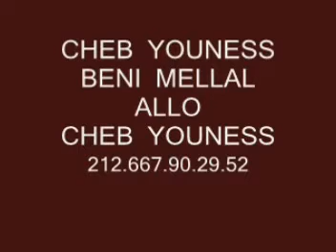cheb youness 2015 . beni mellal 2015 . الشاب يونس 2015 ديري صبا يزين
Ya Se acabó... tu y yo lo Acabamos..!
maruecos, maroc, morocc. saad lamjarred salina 2012 سعد المجرد - سالينا سالينا . saad lamjarred 2013 . saad lamjarred 2014 . sino 2014.cheb sino.sina 2013.sina 2014.cheb youness allo finak.Allo Finek 2013 حاتم عمور - ألو فينك . Hatim Ammor 2013 - Allo Finek - Officiel Music Video . Allo Finek Hatim Ammor Officiel Music Video 2013 . Allo Finek Hatim Ammor Officiel Music Video 2013 . Hatim Ammor - Allo Finek Live En Concert . Allo Finek Hatim Ammor Officiel Music Video 2013 . Hatim Ammor-Allo Finek 2013 by Mohssine El Maghribi .